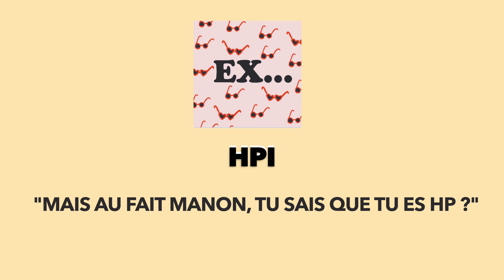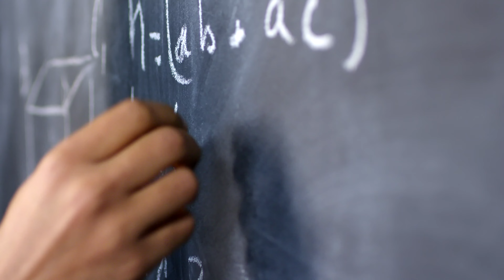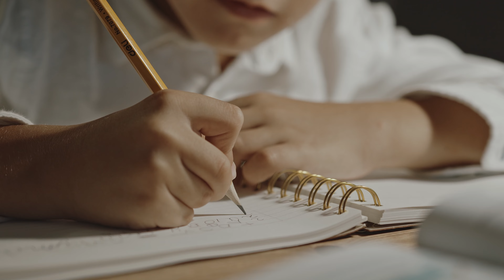5 CLICHÉS SUR LE HAUT POTENTIEL ❌🤓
Hello ! 🌻

En phase pré et même post diagnostic, on entend de tout sur ce fameux "Haut Potentiel". Mais est-ce vrai ?

Et si je te disais que comme dans tous il y a du vrai et du faux ? C'est ce que je te propose de découvrir dans cette nouvelle vidéo !

Je te parle de 5 clichés sur le Haut Potentiel.

00:00 Introduction
03:36 Cliché N°1
05:54 Cliché n°2
06:19 Cliché n°3
08:13 Cliché n°4
09:27 Cliché n°5

Comme d'habitude, je ne fais pas de généralité et ce que je te dis dans cette vidéo reflète mon opinion.

Bon visionnage. 🌻

☀️ N'hésite pas à réagir à la vidéo en me laissant un petit commentaire, à témoigner de ton propre avis ou que sais-je !

Si tu as des questions ou des idées de sujet pour une prochaine vidéo dans. ledomaine de l'amour ou du HPI, n'hésite pas à me les partager en commentaire! 😉